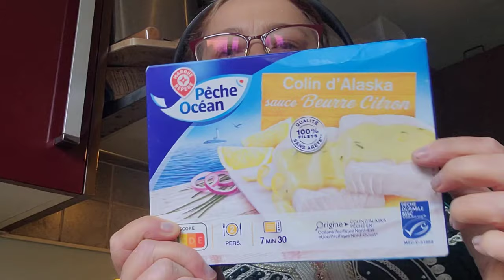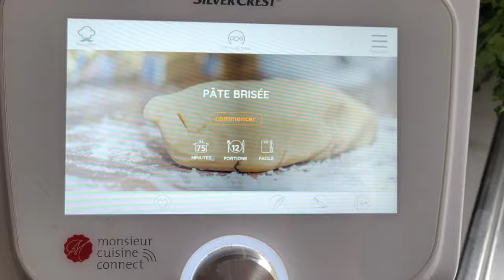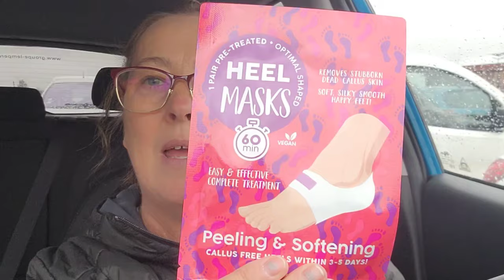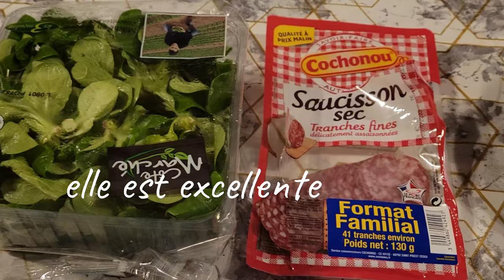toujours et encore des courses # haul action nouveauté # tarte boudaloue....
mon mail

mon point relais
France presse 12 rue de douai 59165 auberchicourt